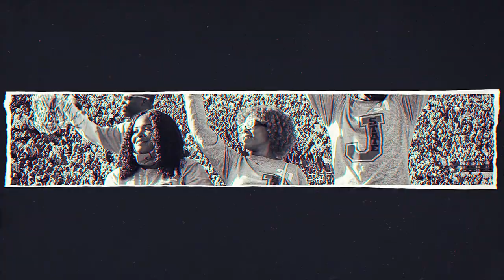The culture LIVES in Jackson || Jackson State vs Alcorn || Soul Bowl 2021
Gameday at Mississippi Veterans Memorial Stadium is a one of a kind HBCU football experience; and like it or not, Deion Sanders has helped make Jackson State become the epicenter of HBCU culture.